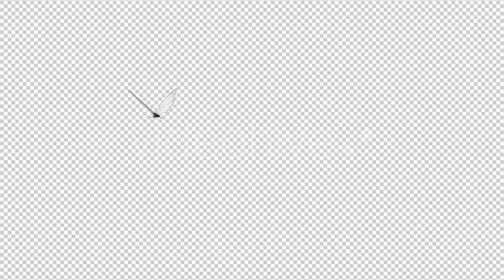Flying Butterfly - White Cabbage